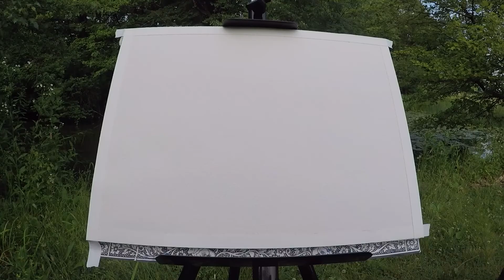Painting the Water Lilies at Columbus Park Chicago IL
I love art. Art is fun!

If you have any questions about the tools or techniques I'm using don't hesitate to ask.

You can help support me and the channel by checking out my Threadless store.